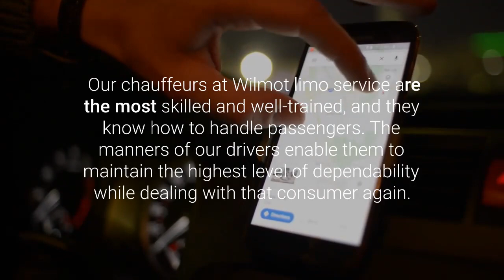Wilmot Airport Limo - Insured Professional Chauffeur by Canada Limo